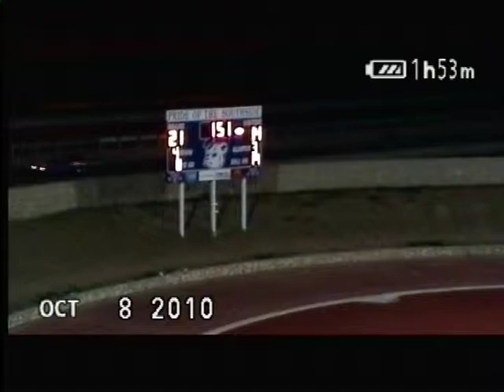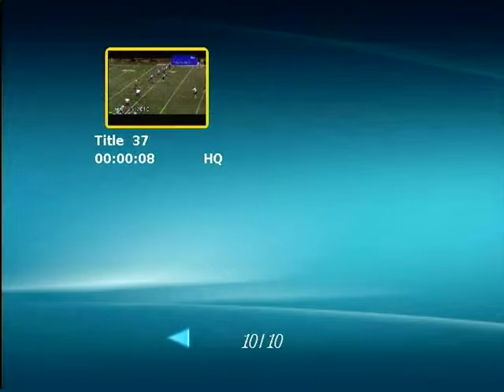VTS 02 1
Jason Burford -Burges High School, El Paso,TX
Punter/Kicker
2009 4-A All State Punter